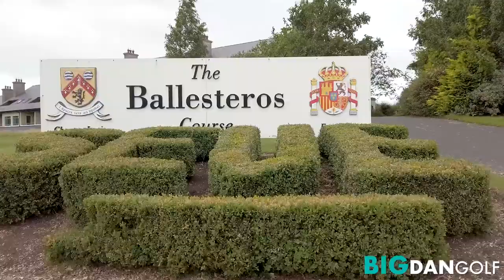ONLY SEVE COURSE IN IRELAND - The Heritage - On course Vlog- Part 1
A new on course vlog here on the Big Dan golf channel, where I play the only Seve Ballesteros Course in Ireland at The Heritage.